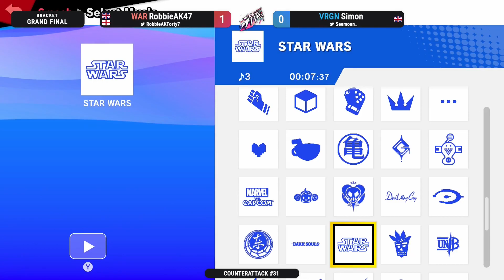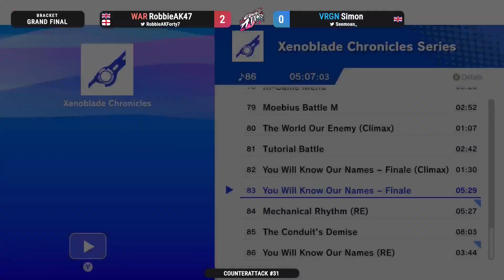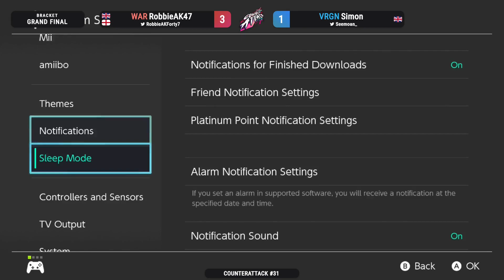CounterAttack #31 - Grand Finals: RobbieAK47 vs VRGN | Simon